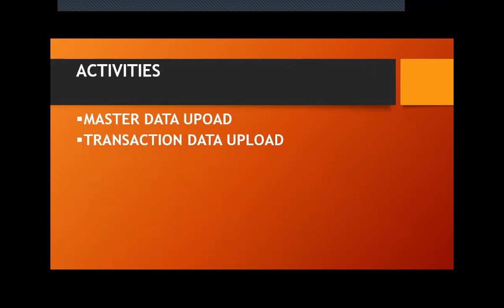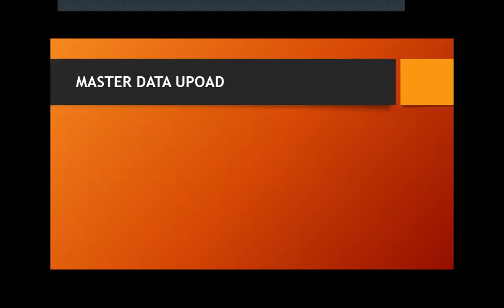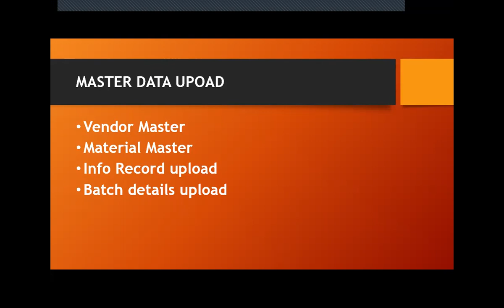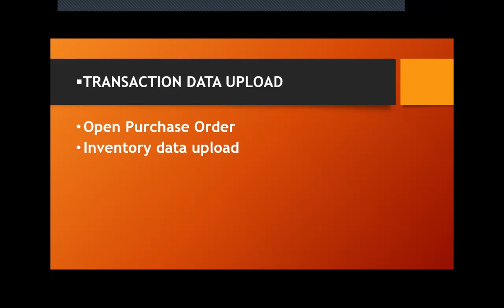Cut over Activity in sap mm | sap project implementation | sap process | asap methodology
Cut over activity in SAP MM
SAP Project Implementation
Project Management in SAP
Projects in SAP
SAP Project
Consultant Activity in SAP
SAP Consultant Activity